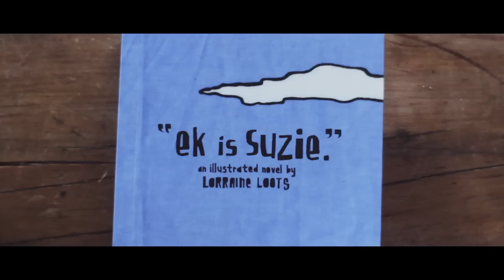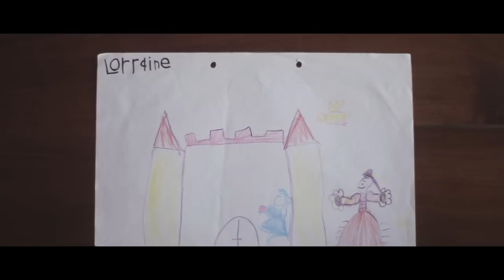A Small Portrait of Lorraine Loots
An interview with Cape Town-based artist Lorraine Loots, who has embarked on a remarkable project titled "365 Postcards for Ants", which involves her creating a miniature watercolour painting every single day for an entire year.